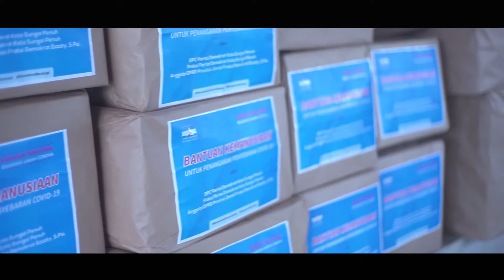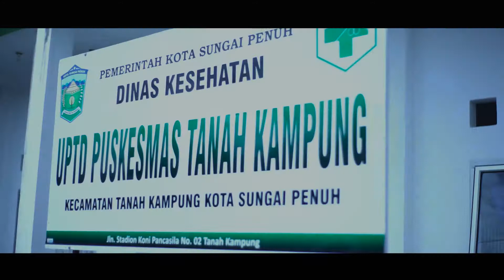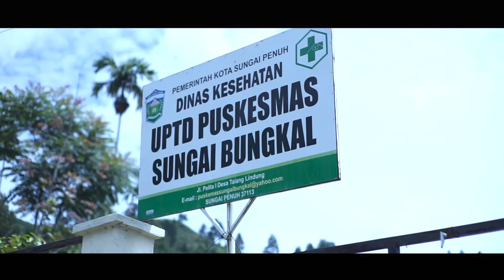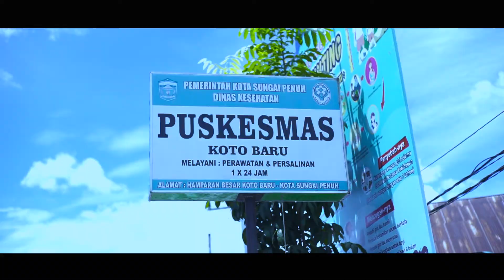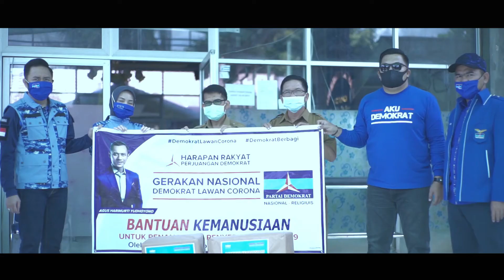DEMOKRAT LAWAN CORONA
Liputan Kegiatan Ketua DPC Partai Demokrat Kota Sungai Penuh Fikar Azami, SH., MH beserta Anggota, Anggota DPRD Provinsi Jambi Dapil Kerinci-Sungai Penuh Fraksi Demokrat Ezzaty serta Anggota DPRD Kota Sungai Penuh Fraksi Demokrat dalam rangka membagikan perlengkapan APD untuk tenaga medis di setiap Puskesmas dalam Kota Sungai Penuh, Rumah Sakit Umum Mayjend. H.A Thalib dan juga Rumah Sakit H. Bakri Kota Sungai Penuh.

Song Tittle      : Epic Battle Trailer
Song Writer     : Aleksandr Shamaluev